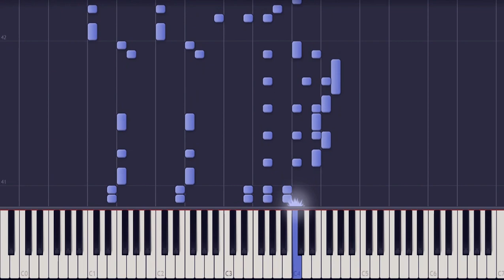Sonic The Hedgehog OST - Starlight Zone (Synthesia Piano)